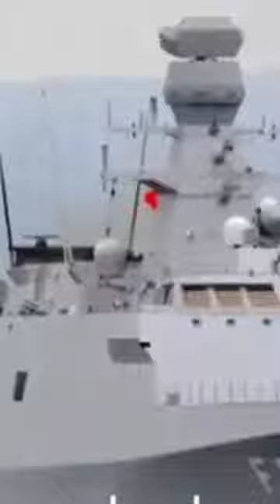Milgem class Corvete radar and types produced by Turkish military